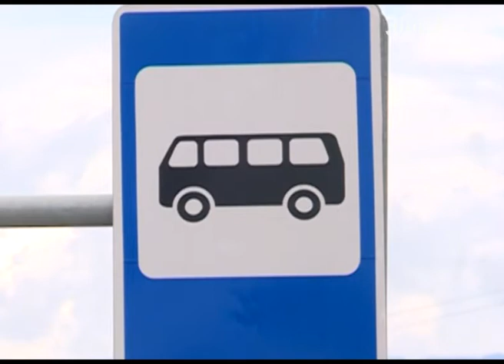«Сочиавтотранс» отметил 20-летний юбилей. Новости Эфкате Сочи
На сегодняшний день «Сочиавтотранс» является одним из самых крупных предприятий курорта, которое обслуживает сразу 104 маршрута.

«Сочиавтотранс» начал работу 8 апреля 1997 года. За 20 лет был пройден долгий путь от 12 подержанных автобусов до 366 транспортных единиц, выполняющих ежедневно 3,5 тысячи рейсов, перевозя более 60 тысяч пассажиров.

Сочи. Новости.
Телеканал Эфкате.